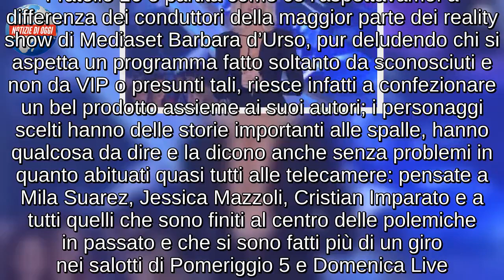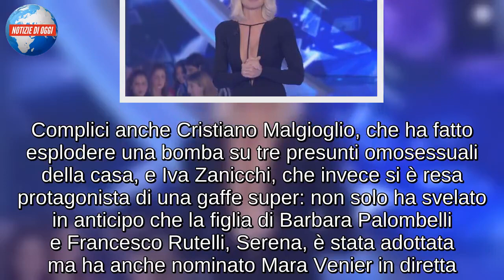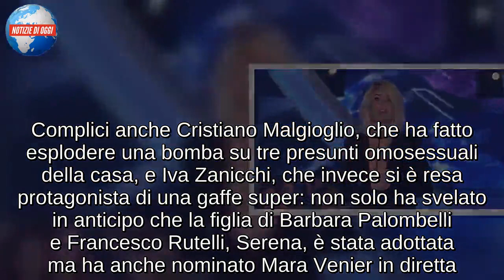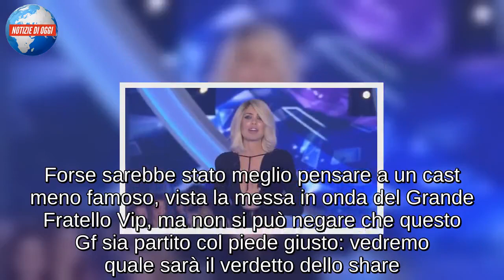Grande Fratello 16 prima puntata, eliminato e nomination: ecco cos’è successo